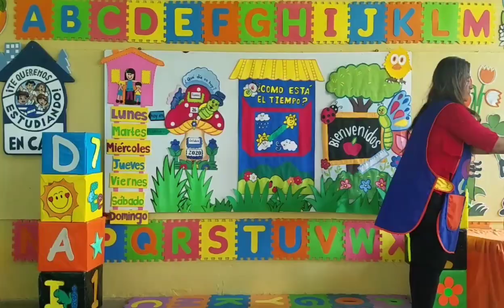26 de octubre Prebásica (3) – Comunicación y Representación